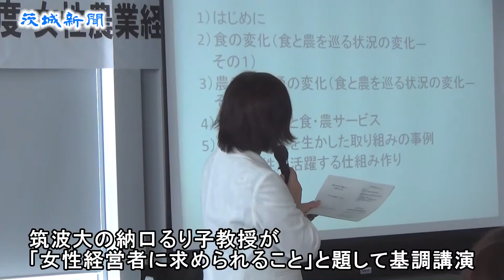農業経営に女性の視点 リーダー育成講座に３２人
女性の視点を生かした農業の経営力や資質向上を目的とする、県の「女性農業経営者育成講座」が９日、開講した。30～40代の女性農業者32人が受講し、12月まで計７回にわたり、専門家や有識者から経営に求められる必要な知識や実践を学ぶ。県は講座を通し地域のリーダーとして活躍できる女性農業者を育てたい考えだ。
　県庁で行われた開講式で、県の鈴木哲也農林水産部長は「県内の農業経営は家族経営が主流だが、法人化や大規模化など経営の形態が進み女性の果たす役割は大きい」と指摘。「生産面、販売面、そして経営面全体の知識を習得して、経営ビジョンや地域の活動に生かしてほしい」と女性農業者の活躍に期待を寄せた。
　受講者を代表し、常陸大宮市の菅野久美子さんが「専門知識を学び、わが家の経営を見直して課題を解決し発展させたい。新たな仲間と切磋琢磨（せっさたくま）していきたい」と宣誓した。
　筑波大の納口るり子教授（農業経営学）が「女性経営者に求められること」と題して基調講演を行った。
　納口教授は「女性の持つ消費者目線や主婦的感覚を生かして食・農サービスにつなげたい。男性中心の社会に多様性を与えることでこれからの産地の発展につなげられる」と強調。「女性が自ら育つためのネットワークを構築し、活躍できる仕組みづくりが大切だ。農村女性が中心となり、都市との交流や援農を通じてさまざまな人や地域とつながり、農業農村を再構築していく必要性がある」と訴えた。